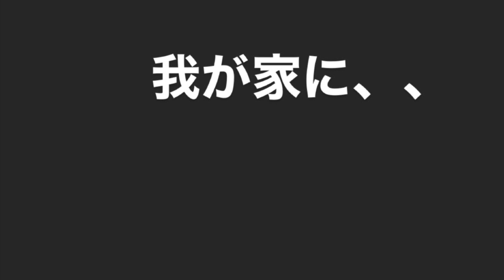我が家についに泥棒が入った、、、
ハードポップユニット
A for-Real(エイフォーリアル)vocalist 庄司みずきです。

BGMに使用したのは

サマーラーメン ＆　おもちゃのアリス瑞江
です♪

今、アコースティックアルバムと
フルアルバム同時に制作中です😆

2021年中にはリリースするから楽しみにしててね！！

他の楽曲はこちらからもお求めできます♪

【内容】

我が家に泥棒が入りました、、、

A for-Real(エイフォーリアル)
vocalist庄司みずき

最新ライブは↓をチェックしてね！！

庄司みずき

ライブ映像
宇宙居酒屋「とり八」

A for-Real （エイ　フォー　リアル）
2007年7月11日結成 　東京在庄司みずきと杉山直生によるハードポップユニット。
ヨーロッパで1番大きな日本の祭典ＪＡＰＡＮ　ＥＸＰＯ　ＰＡＲＩＳ、ＪＡＰＡＮ　ＥＸＰＯ　ＵＳＡのメインステージに立ちＸ-ＪＡＰＡＮのＹＯＳＨＩＫＩさん、乃木坂46さん、中川翔子さん等と同じステージでライブを行う。
音楽を通して地域活性化事業の企画や、児童、福祉等の施設訪問、パーティ、哥麿会、映画トラック野郎で有名な一番星号のトラックイベントなどでも歌い、仮設住宅へ炊き出しや慰問などチャリティーへも勢力的取り組む。

『音楽を通してみなさんに無限の可能性とパワーを！』

【SNS】

７月１１日(日)

A for-Real present's LIVE vol.350
結成記念日当日！15年目のお祝い！
皆さんに育ててもらい
元気に大きくなりました感謝祭！！
大塚 Welcome back ワンマンライブ

OPEN 15:30 START 16:00
(OPEN.STRAT 予定時間)
TICKET ¥3600+1order

★ご来場者数 ２５名様★

A for-Real / 毒Rock団
Dr MEGさん / Ba 内藤さん

東京都豊島区南大塚3-44-11フサカビルB1
JR大塚駅南口 徒歩2分

２０２１年　7.3現在

7月

３日(土)昼 下北沢BREATH
10日(土)昼 銀座ミーヤカフェ
11日(日)A for-Real 結成丸15年ありがとう
結成記念日当日 大塚welcome back ワンマン
21日(水)大阪 芦原橋cafe&make
22日(祝木)四日市Bar East
23日(祝金)昼 名古屋予定
24日(土)岐阜県郡上八幡　哥麿会デコトライベント
31日(土)大塚welcome back

8月

1日(日)昼 銀座ミーヤカフェ
14日(土)大塚welcome back
28日(土)銀座ミーヤカフェ
29日(日)大塚welcome back

9月

4日(土)大塚welcome back
20日(祝月)大塚welcome back
29日(日)昼 大塚welcome back